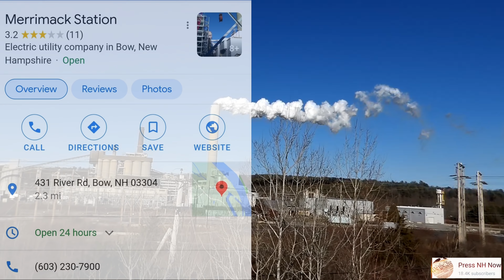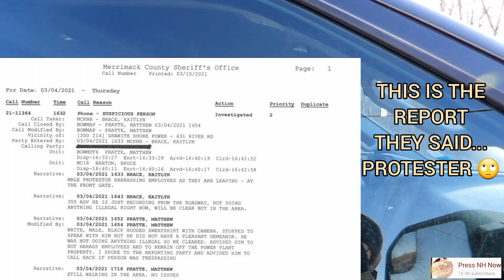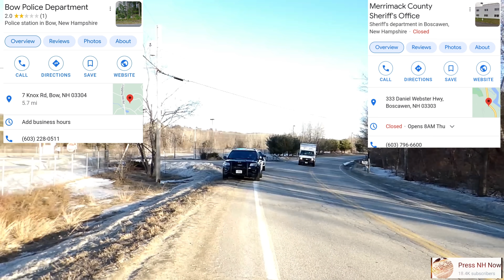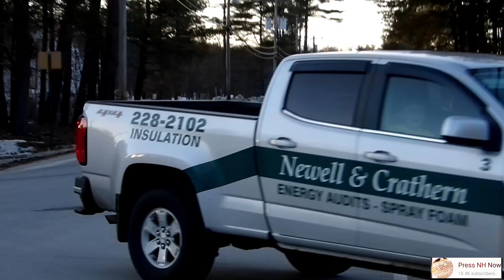POLICE AND SHERIFF BOTH GET *DISMISSED* FALSE ACCUSATIONS W/ DRIVE OF SHAME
ON 03/04/2021, I WAS CONDUCTING A FIRST AMENDMENT AUDIT AT THE MERRIMACK POWER STATION IN BOW, NH. I WAS APPROACHED BY AN EMPLOYEE ON THE SIDE OF THE ROAD ASKING ME IF I AM A REPRESENTATIVE FOR THEM AND WHAT I AM DOING.

I TOLD HIM I'M NOT ANSWERING HIS QUESTIONS AND HE PULLED ONTO THE SIDE OF THE ROAD. HE WAS ON HIS PHONE I'M ASSUMING HE WAS CALLING THE POLICE AND I WAS RIGHT. HE TOOK OFF TELLING ME TO STAY OUT OF THE ROAD WHICH IS ODD BECAUSE I EXPECT THAT FROM THE COPS LOL.

THE BOW, NH POLICE AND THE MERRIMACK COUNTY SHERIFF'S DEPARTMENT SHOWED UP A FEW MINUTES LATER. THE SERGEANT APPROACHED ME SAYING HE GOT A CALL ABOUT ME SUPPOSEDLY HARASSING EMPLOYEES AT THE GATE. WHEN YOU WATCH THE VIDEO YOU'LL SEE I NEVER DID ACTUALLY.

THESE PLACES INCITE FALSE NARRATIVE TO DISPATCH TO ESCALATE A CALL INTO SOMETHING ITS NOT ALL THE TIME BECAUSE THEY FEEL UNCOMFORTABLE. I TOLD THE POLICE THAT I'M JUST TAKING PICTURES AND THAT THEY ACTUALLY ARE NOW HARASSING ME.

I TOLD THEM TO GET IN THE CAR AND LEAVE ME ALONE AS I'M MINDING MY OWN BUSINESS ON PUBLIC PROPERTY. THEY TOOK OFF BUT NOT BEFORE DRIVING BY ME A FEW TIMES I'M SURE TO INTIMIDATE ME SOME MORE.

I LEFT THE AREA WHEN I SAW THEM DOWN THE STREET HAVING A PIGGIE PILE IN A DIRT PARKING LOT. I TOLD THEM TO GET BACK TO WORK AND STOP SITTING AROUND. THEY ENDED UP TAKING OFF AGAIN BUT NOT BEFORE DRIVING BY ME A COUPLE OF MORE TIMES.

SEABROOK POWER STATION (VIDEO)
(LINK BELOW)